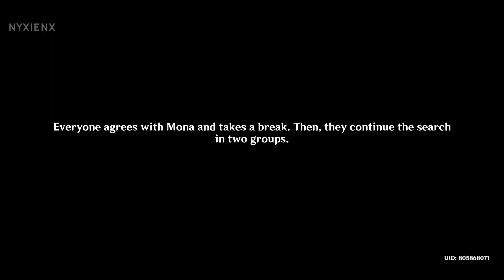Summertime Odyssey Part IV - Complete Story | Genshin Impact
Good Day and Welcome, hereby i'm sharing the story and dialogue cutscenes from

Genshin Impact | Event Quest
Summertime Odyssey Part IV - Immernachtreich Apokalypse
00:00 | Part 1 Quest and Puzzle
19:38 | Part 2 Quest and Puzzle
36:43 | Part 3 Quest and Puzzle